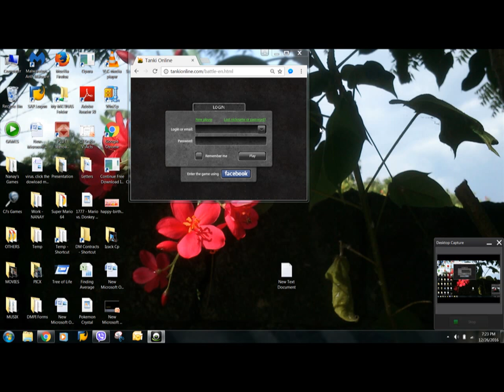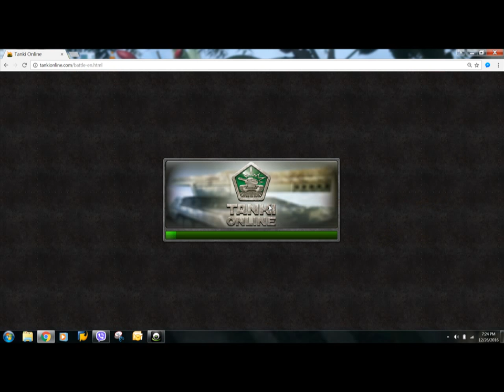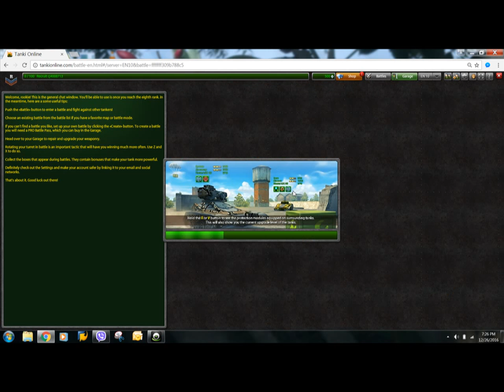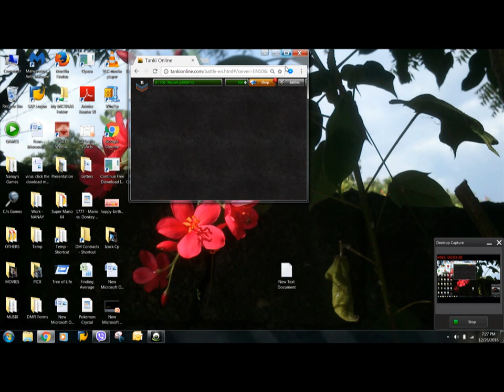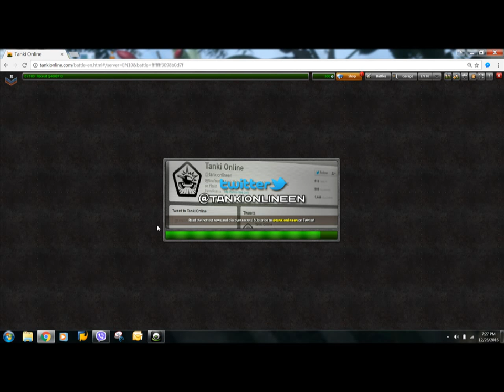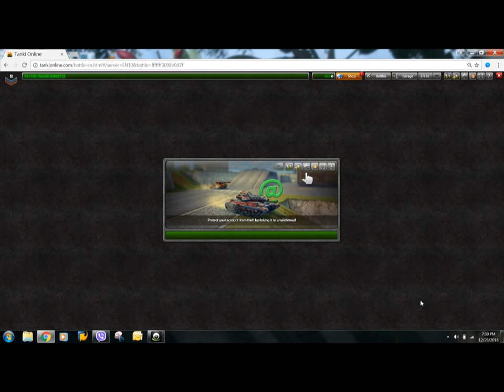Christmas Special: Back to rookie